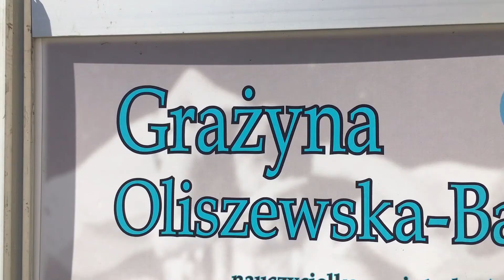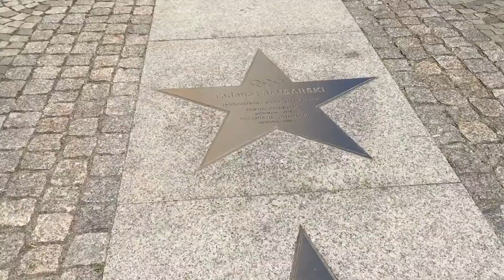Gwiazda dla Grażyny Oliszewskiej-Baumgarten